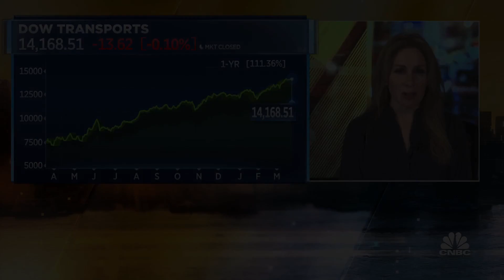Thompson Research CEO Kathryn Thompson on her top transport stock picks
The transports and shipping industry is continuing to make a run this year. The Dow's transportation average is up over 107% in the past year as the country starts to reopen. Kathryn Thompson, CEO of Thompson Research Group, joined "Squawk Box" on Tuesday to discuss her top stock picks in the sector.